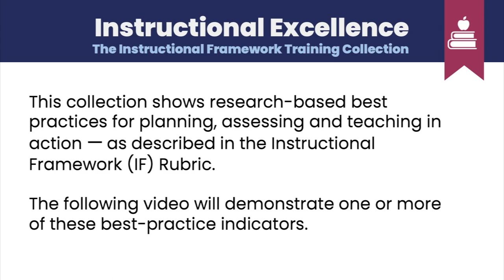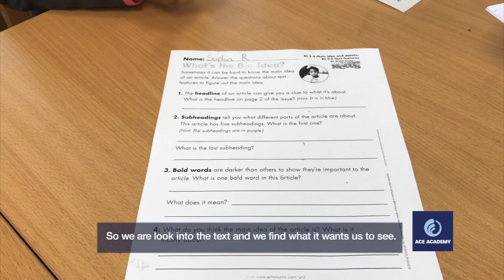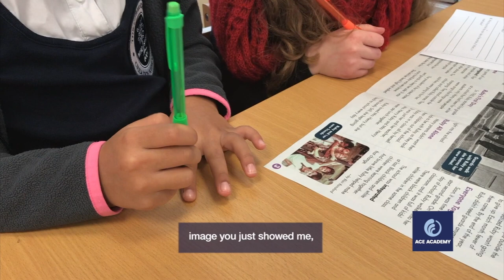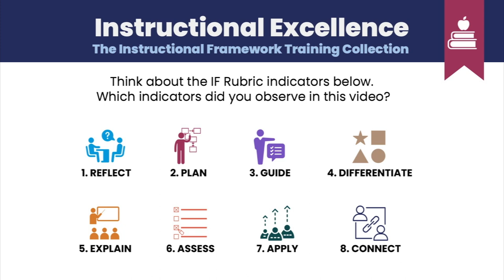Explaining Context and Promoting Real-World Application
Students explain the context for their study of Ruby Bridges and make the real-world connection between Ruby's role in integrating schools to their racially integrated school. (Indicators 5.8)